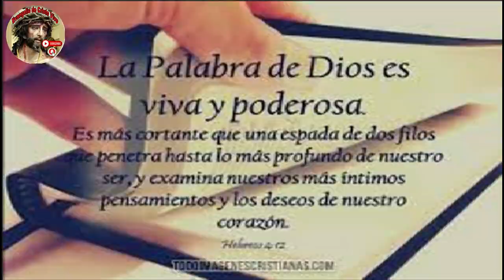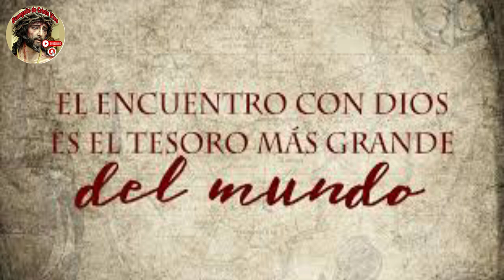Evangelio y reflexion De hoy jueves 13 De abril Del #2023 De La octava De Pascua.